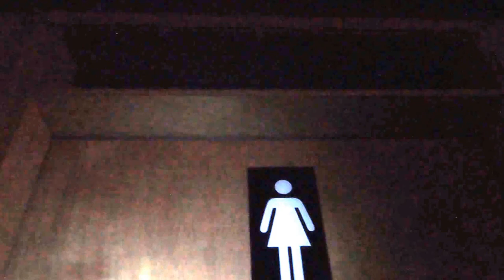DENUNCIAN PRESUNTO MALTRATO ANIMAL EN FUNZA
Por: El Macarenazoo.
Fecha de publicación: 10 de noviembre de 2015. 11:30 p.m.

En Funza, Cundinamarca, la ciudadanía ha denunciado en las últimas horas el presunto maltrato animal a por lo menos cuatro perros callejeros. Los caninos están encerrados a esta hora en dos baños comunales del conjunto residencial Hacienda Los Caballos, tres de ellos sin comida y amarrados, y uno más sólo en un espacio supremamente reducido. Las aseveraciones de los vecinos dan cuenta que un cambio de administración sería la causante de esta acción, pues aseguran que el nuevo responsable del conjunto dio la orden de encerrar a los animales; de lo cual se teme que puedan ser sacrificados a primera hora de la mañana. A la solicitud realizada esta noche para que soltaran a los callejeros, los celadores se negaron, en obediencia al mandato realizado por la nueva administración, la Empresa General Services Specilist SAS, donde aparece como gerente Andés Ramírez. Esta empresa, en días pasados, había socializado una comunicación en la que advertía que al encontrar perros o gatos sin sus dueños, "serán retirados del conjunto y llevados a Zoonosis Bogotá y/o hogares o fundaciones de animales (sic)" - la ccomunicación original subraya en negrilla y con mayúsculas las anteriores palabras.

En Funza, no hay un centrro de zoonosis y protección animal estatal, responsable de evitar violaciones incluso a los derechos de los animales; así mismo hay ausencia de una política clara de esterilizaciones masivas a perros y gatos callejeros, que controle la población flotante, respetando la vida, itegridad y dignidad de todos los peludos.

El Periódico El Macarenazoo estuvo en el lugar de los hechos y muestra a continuación la denuncia de Carolina Ordoñez, residente del conjunto; y también las fotos que ponen en evidencia, no solamente el presunto maltrato, sino también la óptima salud de los peludos, lo cual hace inexplicable su encierro.